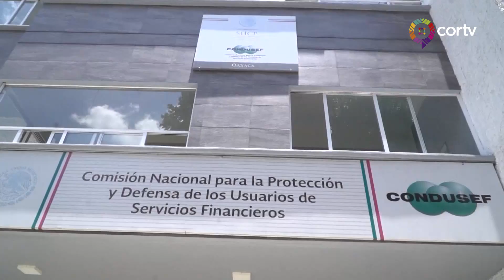AVANCE INFORMATIVO 10 DE SEPTIEMBRE